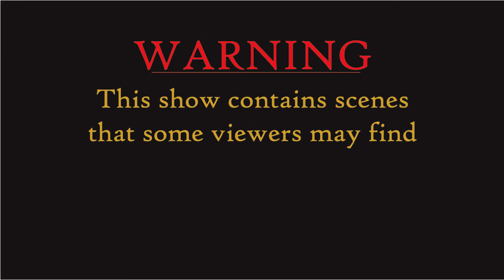The Adanion and WiB Show! Borderlands 2 Walkthrough - I Like Being a Gun!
This is Part 30 of the Adanion and WiB show Borderlands 2 Walk-through. We are back in the world of Pandora and ready for guns, guns, and more guns! In this episode we have an Out of Body Experience, Adanion tries some poetry, and we get an annoying gun!